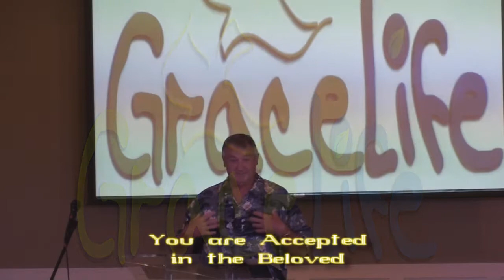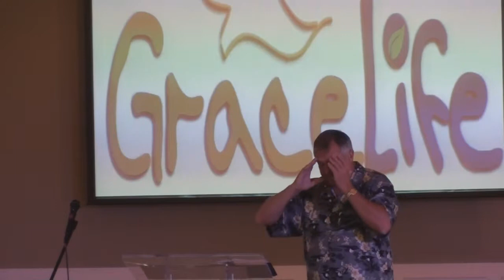We are Accepted in the Beloved!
Ephesians 1:6 To the praise of the glory of his grace, wherein he hath made us accepted in the beloved.
This is a truth we must embrace everyday!